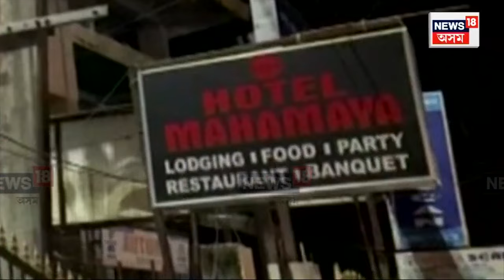Hajo Crime News | হাজোত আত্মীয়ৰ অপৰাধৰ বলি আত্মীয় | উবেৰ ভাড়া কৰি চুৰি কৰিলে দেৱশিশু | N28V